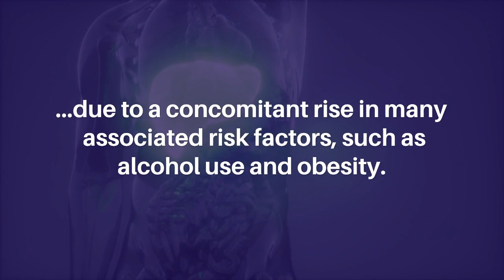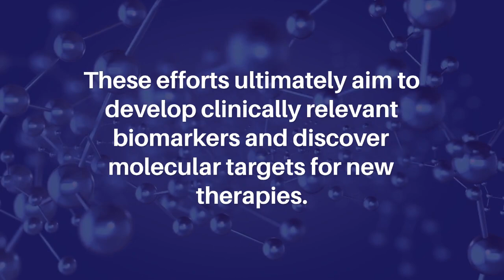Pathogenesis to Management of Hepatocellular Carcinoma | Genes & Cancer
Abstract

Hepatocellular carcinoma (HCC) is the most common primary liver cancer whose incidence continues to rise in many parts of the world due to a concomitant rise in many associated risk factors, such as alcohol use and obesity. Although early-stage HCC can be potentially curable through liver resection, liver-directed therapies, or transplantation, patients usually present with intermediate to advanced disease, which continues to be associated with a poor prognosis. This is because HCC is a cancer with significant complexities, including substantial clinical, histopathologic, and genomic heterogeneity. However, the scientific community has made a major effort to better characterize HCC in those aspects via utilizing tissue sampling and histological classification, whole genome sequencing, and developing viable animal models. These efforts ultimately aim to develop clinically relevant biomarkers and discover molecular targets for new therapies. For example, until recently, there was only one approved systemic therapy for advanced or metastatic HCC in the form of sorafenib. Through these efforts, several additional targeted therapies have gained approval in the United States, although much progress remains to be desired. This review will focus on the link between characterizing the pathogenesis of HCC with current and future HCC management.

Keywords - pathogenesis, HCC management, genomic heterogeneity, targeted therapy